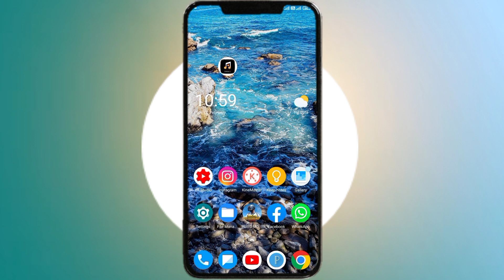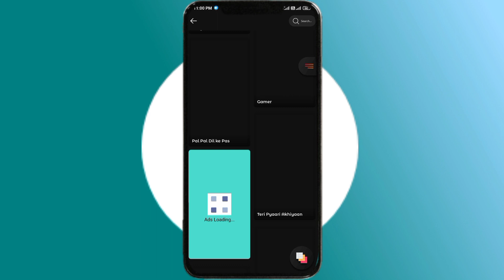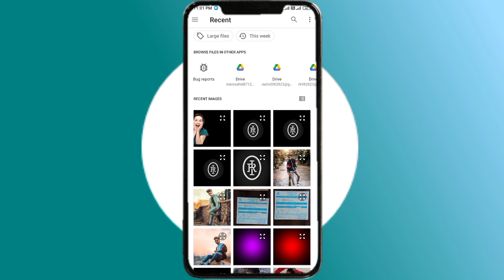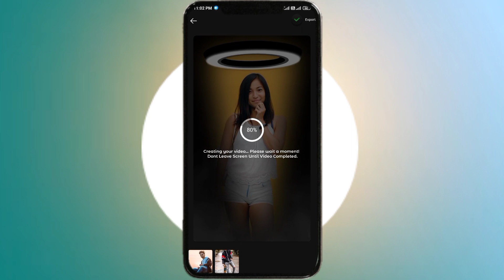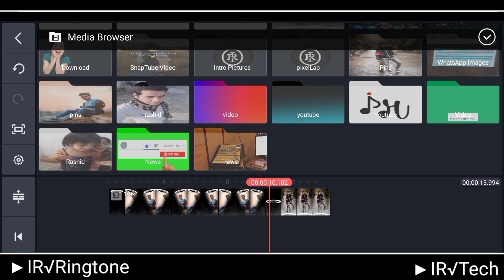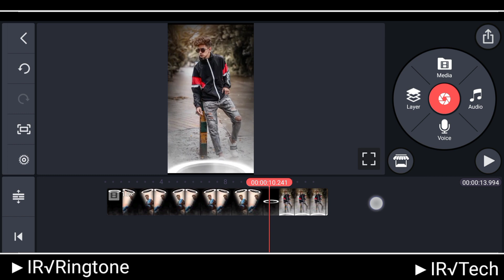How To Make WhatsApp Status | Status Kaise Banaye | boy Attitude WhatsApp status video Editing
About this Video : How To Make WhatsApp Status | Status Kaise Banaye | boy Attitude WhatsApp status video Editing

Follow me and you can ask anything

Join My Telegram Id Daily Update New Meterial

Hip Hop Instrumental Background Music Credit